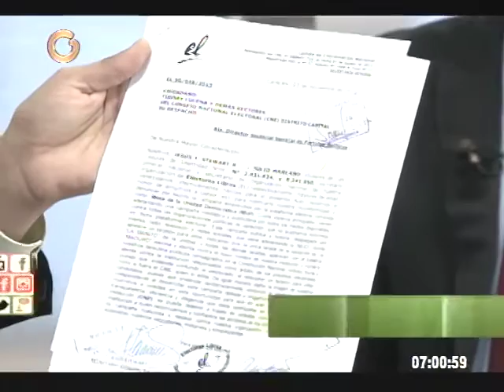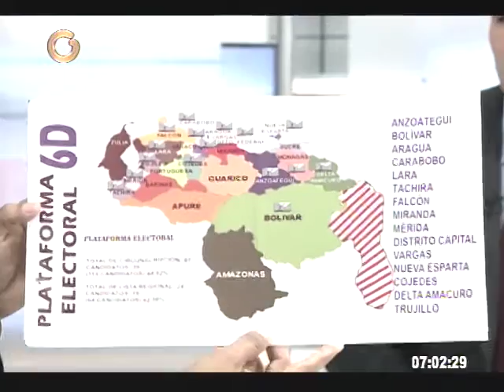Electores Libres asegura que la MUD quiere confundir al voto opositor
El secretario general del partido Electores Libres, Julio César Marcano, pidió que cese la campaña de la MUD contra los partidos de oposición que se han presentado por separado a los próximos comicios.